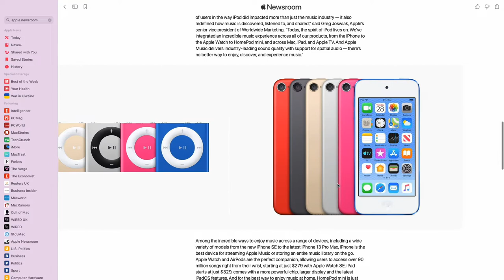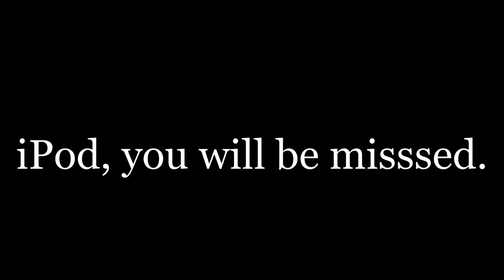iPod, you will be missed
Apple has now discontinued the iPod line with the discontinuation of the iPod touch 7th generation; this is a short tribute to the iPod.

Photos in this video are from Apple.com and can be found by clicking on the link above.